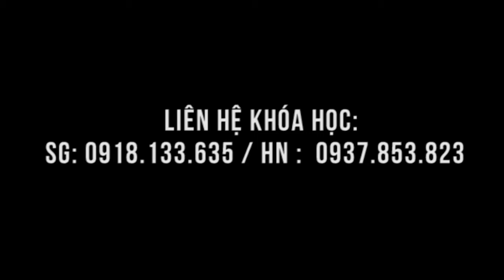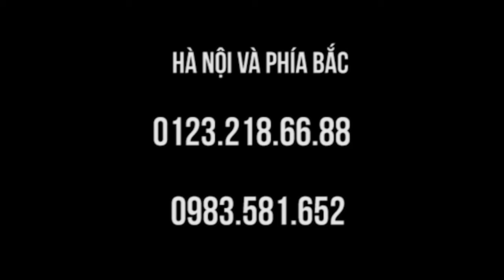Chữa chèn cột sống cổ với Danh Y Đất Việt